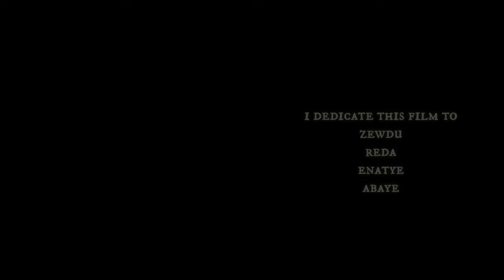How Has Ethiopia Impacted You? ESFNA 24' 🇪🇹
The Ethiopian Soccer Federation North America (ESFNA) holds its 41st annual soccer tournament in Atlanta, Georgia. To celebrate the culture, Ethiopia Day is one of the most attended days where there is music, dance, food, and beautiful people with infectious vibes.

Congratulations to La Dallol SC as Division 1 Champions!

Featuring @ShambelBelaynehEthiopia @balemoya

"Changing the narrative through my journey, your journey, our journey." - NOMADAEUS

One Love